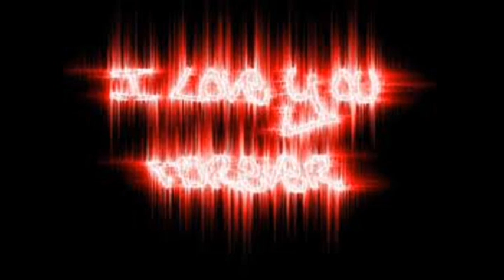My first mix(Happy V-day)--------Dj RBC HD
I made my first video (ENJOY)

This video is For my Best frend Si*

Its my song!Made on Fl studio And Virtual Dj Orginal ;)